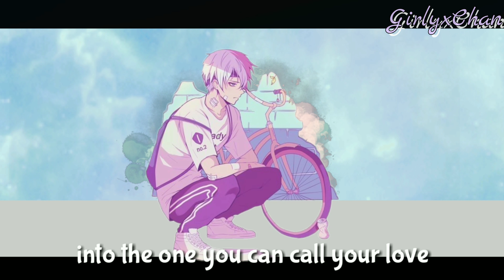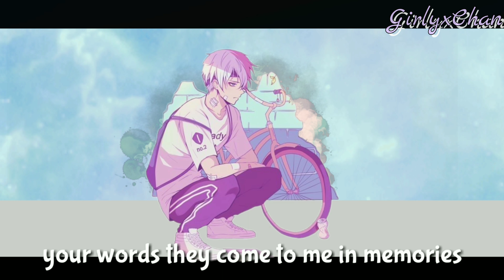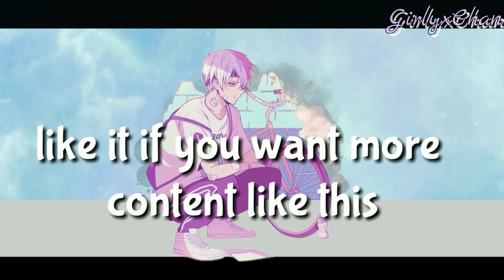Khai Dreams - Ultimately (Lyrics)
Hey, so school started last Wednesday for me, so now I'm in Highschool. I've been super stressed and have been in a slump lately so I have been listening to songs like this for a coping mechanism. So woo... I hope you like it.
Editing Softwares Used:
Kinemaster
Power Director